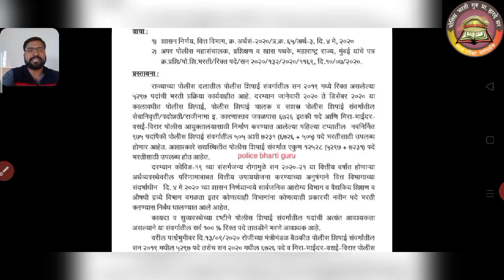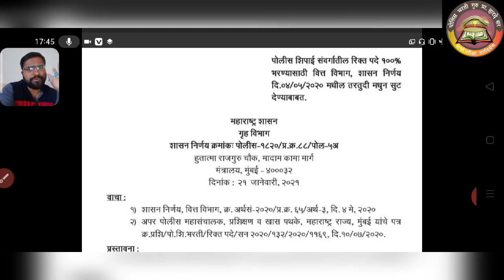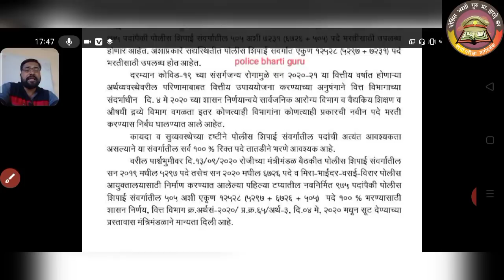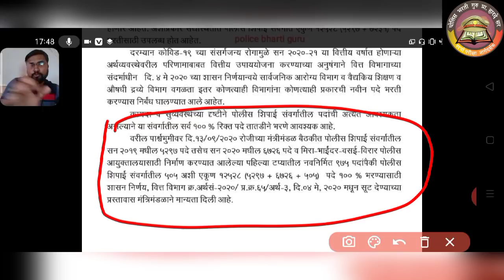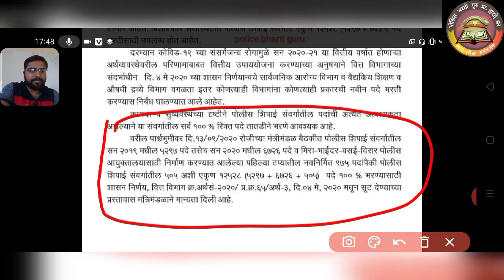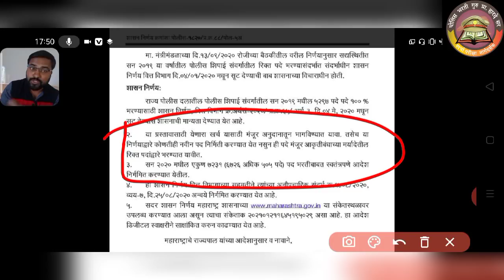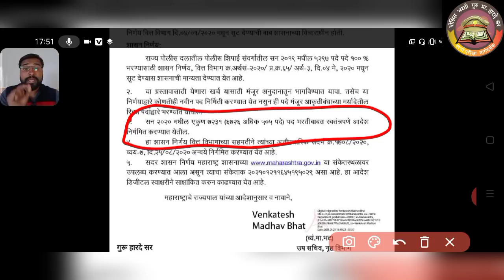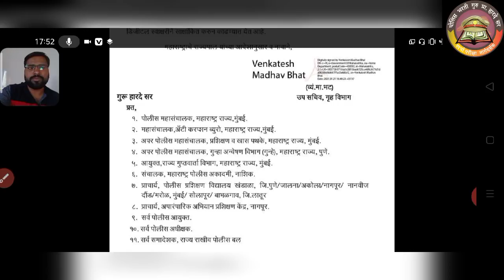100% पदभरती होणार ! नवीन GR प्रसिद्ध ! पहा पूर्ण माहिती आणि GR !!हारदे सर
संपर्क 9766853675